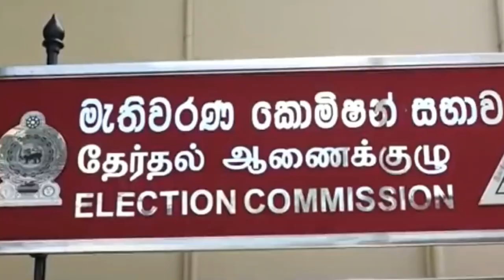Uthayan: Lunch Time Tamil News | 10-10-2024